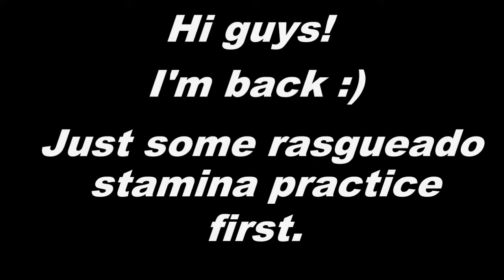Flamenco guitar! Rasgueado (abanico) stamina practice - Práctica de fitness para rasgueado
Estoy usando el traductor google para tener los dos idiomas cubiertos antes de que realmente aprender español yo (algún día).

Sólo quería dar las gracias por todo el apoyo que he tenido de ustedes y las chicas y estoy emocionado de empezar a publicar videos de nuevo!

Recientemente he adquirido un nuevo micrófono, así que pensé que hacer un video rápido como este me ayudaría a configurar y probar algunos ajustes (y claramente se puede ver que hay mucho que ajustar). Espero que les haya gustado esto y haya notado cómo mi posición ha mejorado en general ^^ ¡Manténgase sintonizado para ver nuevos videos pronto!

-FinnishDuende

Hi everyone!

I'm using the google translator to have both languages covered before I actually learn spanish myself (some day).

I just wanted to say thanks for all the support I've had from you guys and girls and I'm excited to start posting videos again!

I have recently acquired a new mic so I figured making a quick video like this would help me to setup and test some settings (and clearly you can see there is alot to adjust).

-FinnishDuende